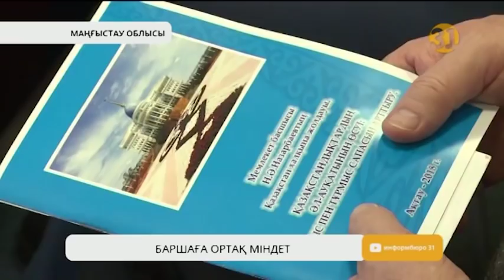Қазақстан бойынша 1 пайыздық несие Маңғыстауда ғана беріле бастады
Маңғыстау облысы да мемлекеттік қызметшілердің жалақысы 35 пайызға өсіп, мүмкіндігі шектеулі жандардың жәрдемақысы көтерілетініне қуанып отыр. Қазақстанда тұңғыш рет бір-ақ пайыздық несие беріп, өзгеге үлгі болған облыс басшысы Ералы Тоғжанов бүгін кәсіпкерлерді салықты ықтиятты төлеуге шақырды.